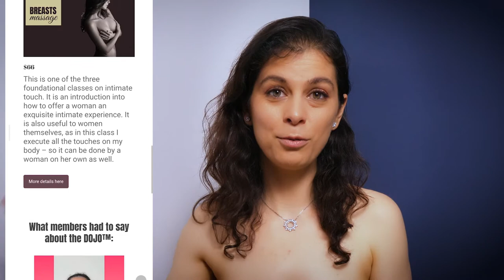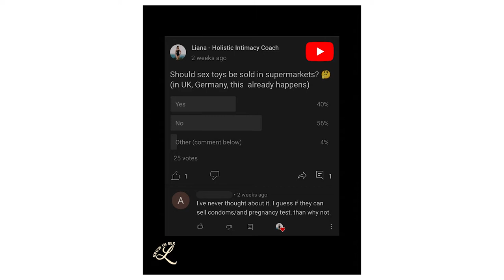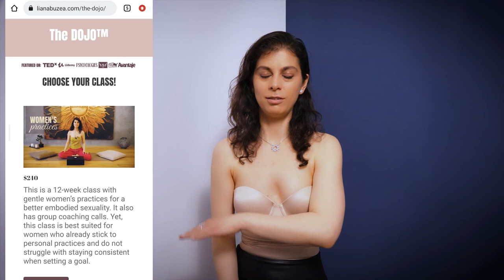Would you buy? 🤔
After polling my main communities on his topic (YT, FB, IG), here's my take on this modern-day aspect: would I buy intimate accessories in supermarkets? I look at this question both from a coaching perspective and my personal outlook on things. Please use your own evaluation and choose according to your economical situation, social perspectives, cultural background and any other personal details that matter to you.

Individual Coaching (only 5 spots/month)

ABOUT ME:
- my name is Andreea-Liana, but I go by Liana
- I’ve founded two eco-social movements in my country (cleanup and afforestation), though nowadays I’m no longer publicly associated with any of them (two “Steve Jobs-like” wounds almost healed)
- I wrote two books so far (one on the first eco-movement, the country cleanup, and the other on sexuality & intimacy coaching), both to empower others to start similar journeys